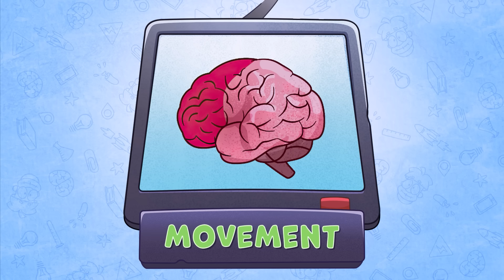เป็นไปได้มั๊ยที่จะใช้ชีวิตอยู่ในความฝัน?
สมองมีปริมาณข้อมูลเท่าไหร่ 10 หรือ 100 เพตาไบต์?